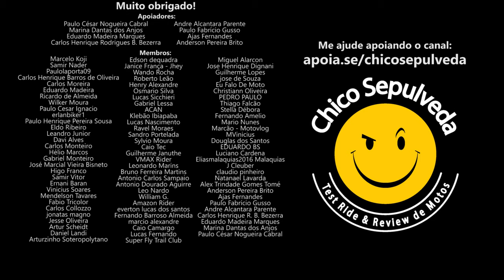Cuidados ao comprar uma moto usada